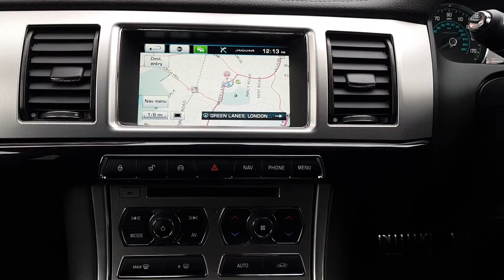2014 Jaguar XF 2.2 TD R-Sport Sportbrake